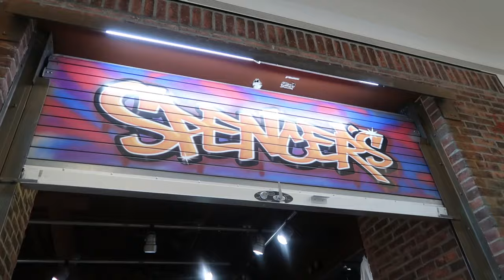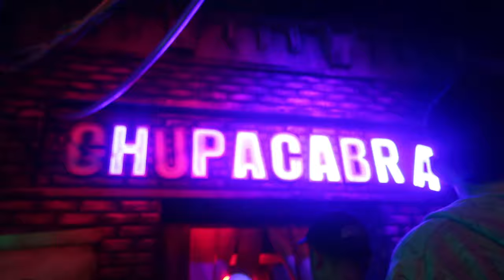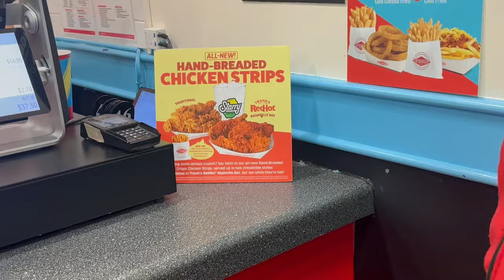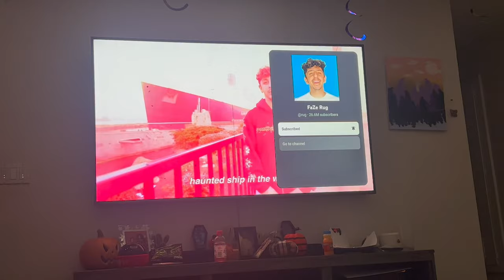KNOTTS SCARY FARM 2024...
Age?: 20
Birthday?: July 28th, 2004
Editing Software?: CapCut
ethnicity?: Black+Hawaiian+Mexican